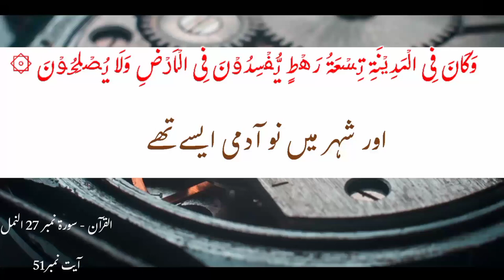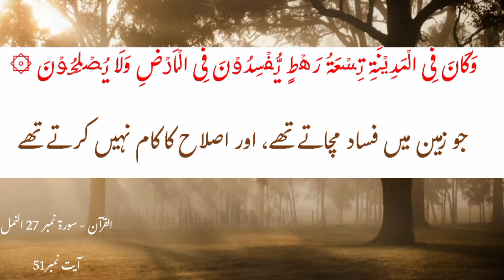hazrat salih Ka waqia|| qurani waqia||khubsurat tilawat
hazrat salih Ka waqia
qurani waqia
khubsurat tilawat